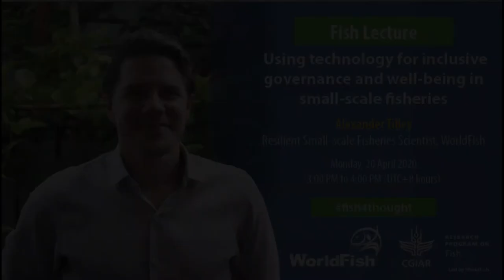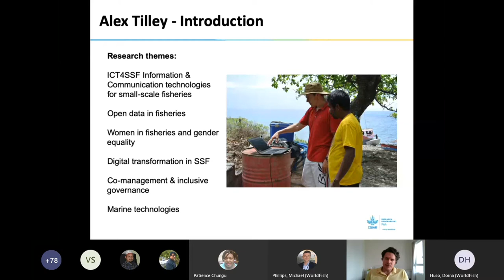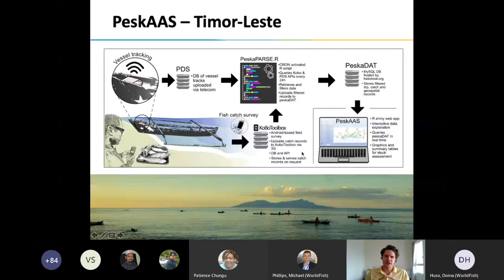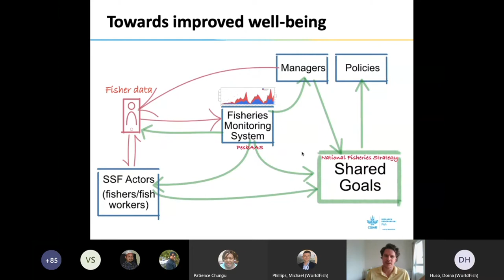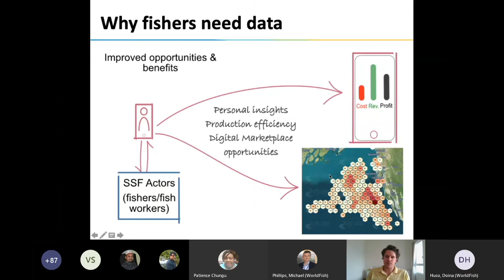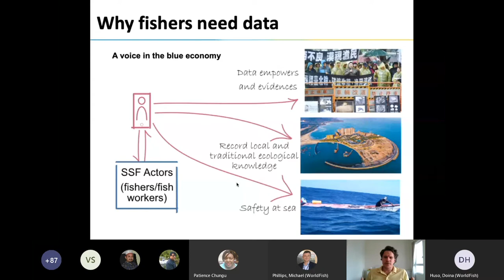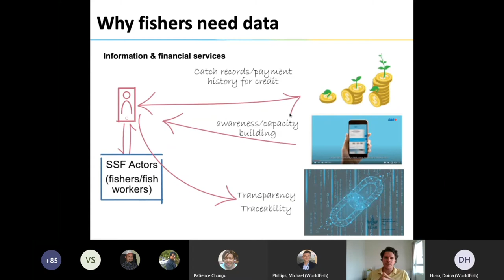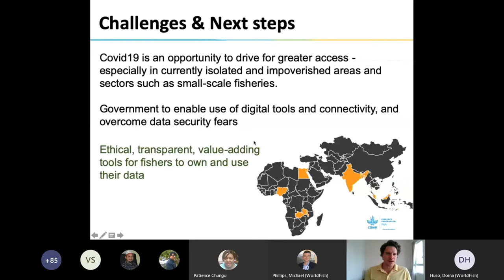Fish4Thought: Using technology for inclusive governance and well-being in small-scale fisheries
This presentation and the online lecture were led by WorldFish's Resilient Small-Scale Fisheries scientist Alex Tilley, a Marine Biologist by education who is leading research in digital technologies' application in small scale fisheries.

Alex provides a brief overview of major themes in the field of Digital Technologies' application for Resilient Small Scale Fisheries, highlighting some of the key research gaps and development challenges facing developing countries and others in exploiting these opportunities in the small-scale fisheries context. He also presents some initial success stories, such as the one from Timor Leste and opens up the floor for an insightful Q&A and discussion.